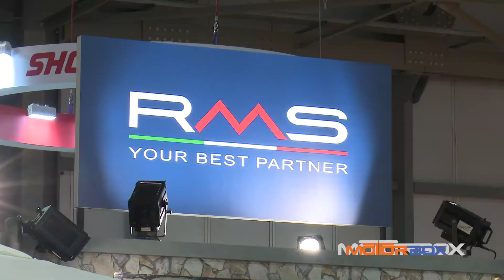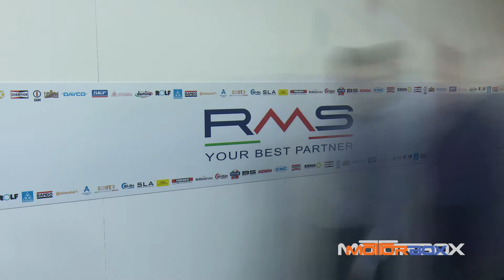Eicma 2014, lo stand RMS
Allo stand di RMS sono state esposte le nuove batterie al Litio Li-On R. Leggere, pratiche e costose il giusto, sono un ottimo prodotto, di sicuro molto più all'avanguardia delle normali batterie al Piombo